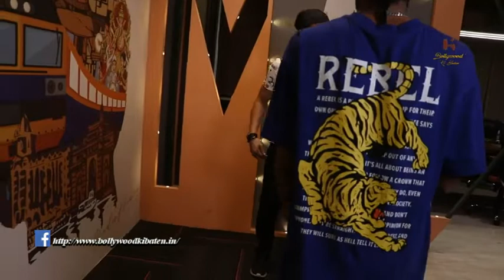Jannat zubair Siddharth Nigam spotted at mad Studio Andheri